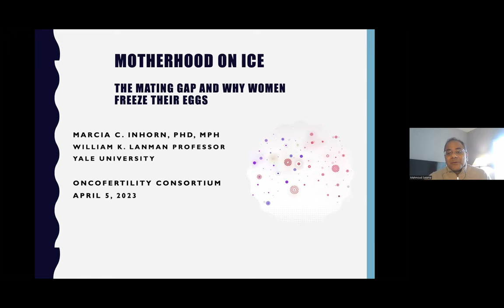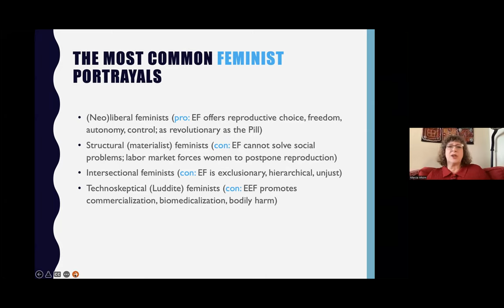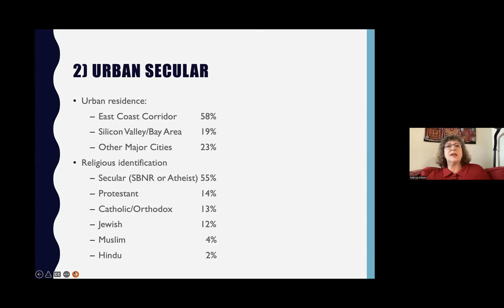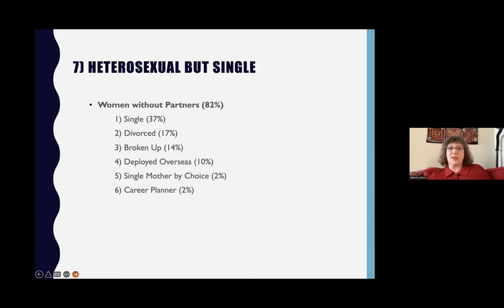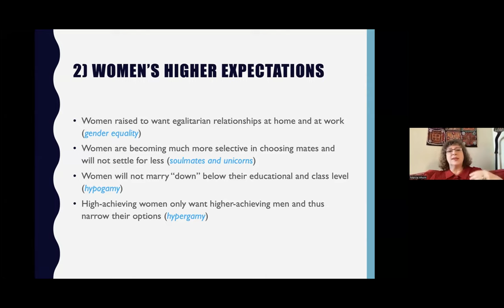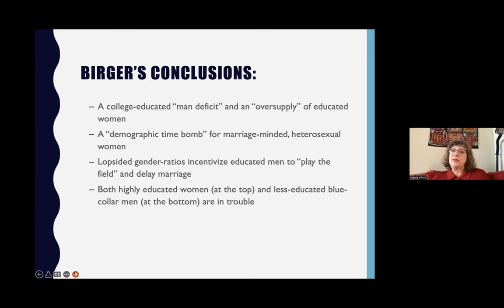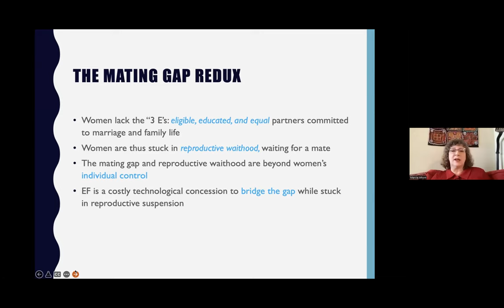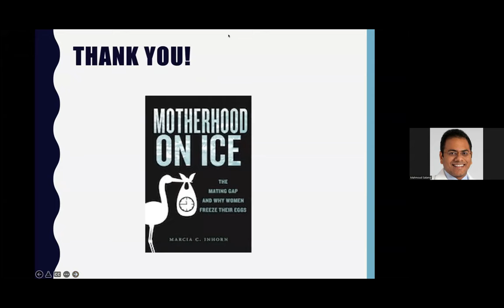2023 Practice Committee Webinar: Marcia C. Inhorn, PhD, MPH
Date/Time: April 5, 2023, 2-3 pm EST
Organizers: Practice Committee
Topic: Motherhood on Ice: The Mating Gap and Why Women Freeze Their Eggs
Speaker: Marcia C. Inhorn, PhD, MPH (USA)
Moderator: Mahmoud Salama, MD, PhD